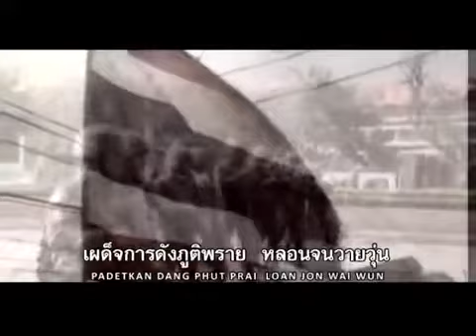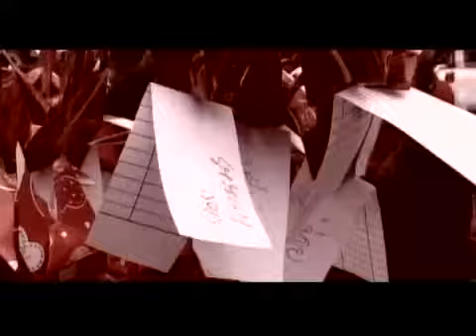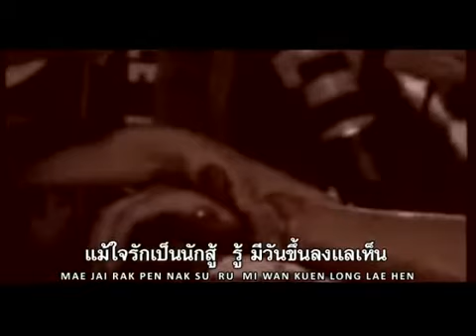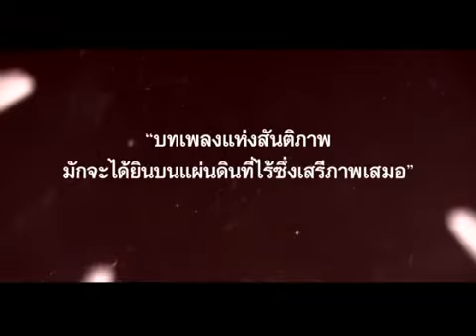มองไกล จตุพร พรหมพันธุ์ 7 08 58